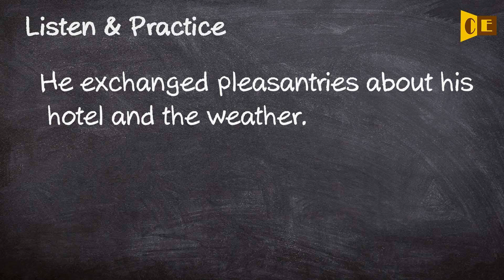Pleasantry Pronunciation, Paraphrase, Listen & Practice